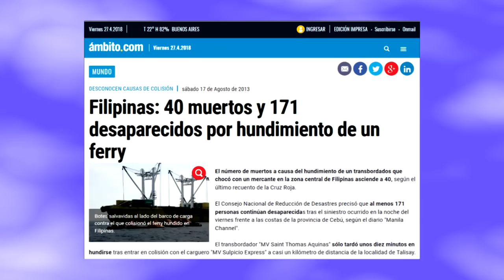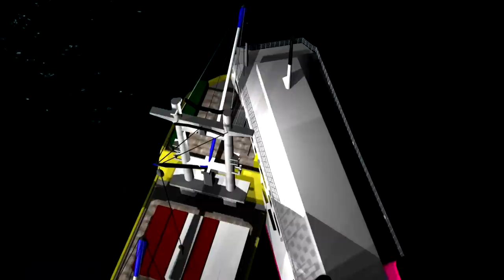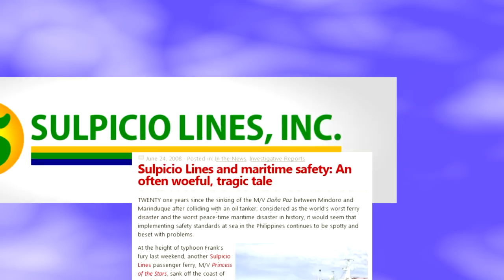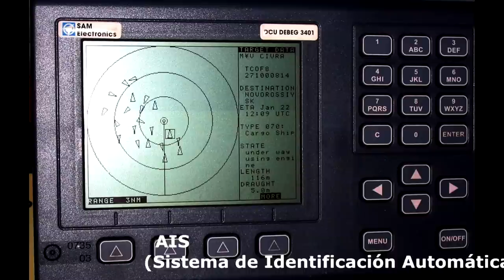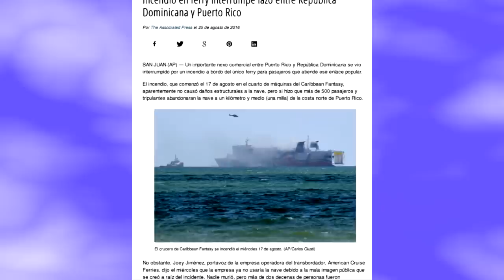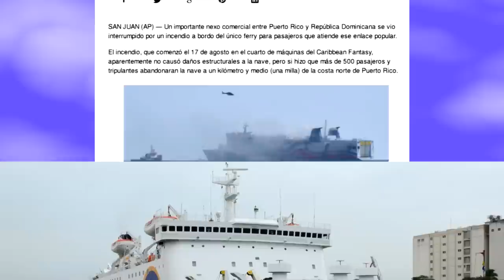El MV S. T de Aquino, Tragedias, Hundimientos y otros Accidentes de Barcos: Accidentes Marítimos 3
Tragedias, Hundimientos y otros Accidentes de Barcos: Accidentes Marítimos 3. Tragedies, Sinking and other Ship Accidents: Maritime Accidents.

Tercer Capítulo de una serie en la que se abordan todos los detalles de varios accidentes ocurridos en alta mar, hechos estos que han causado conmoción y de los cuales a veces no se llega a tener ningún conocimiento salvo alguna esporádica noticia.

The third chapter of a series in which all the details of several accidents occurred on the high seas are addressed, facts that have caused commotion and of which sometimes you do not get to have any knowledge except some sporadic news.

M/V St. Thomas Aquinas